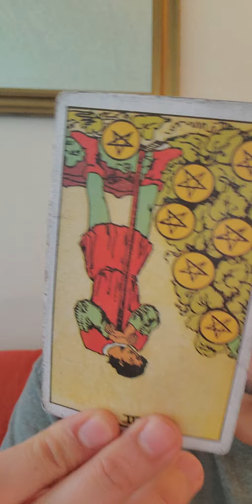🪐Planet Run Through/All Signs Timeless Tarot Reading! ♈♉♊♋♌♍♎♏♐♑♒♓